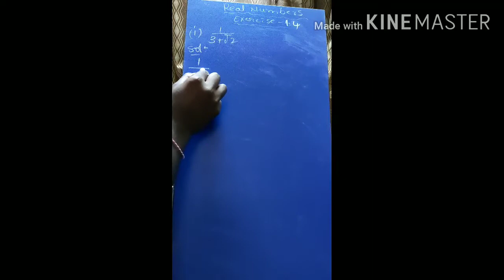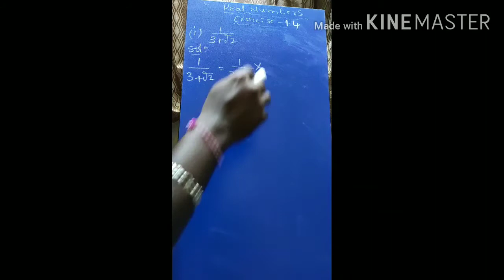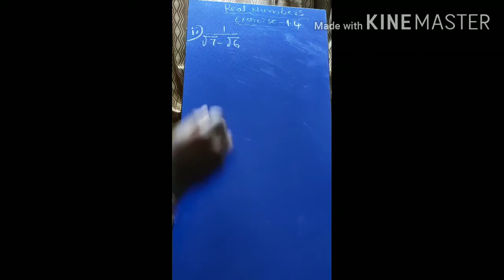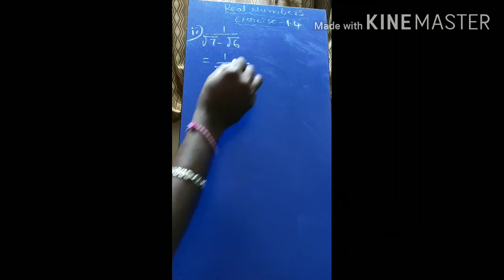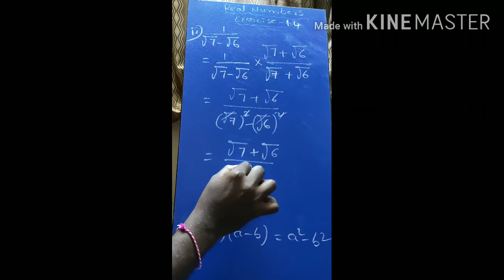Real Numbers class 10/Ex-1.4 class 9 / class 9 maths chapter 1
Finding that Rationalising  of denominator sums in exercise 1.4 class 9th for cbse and state board syllabus.